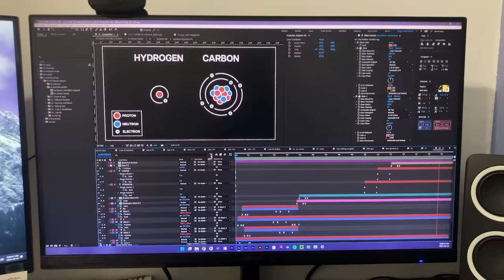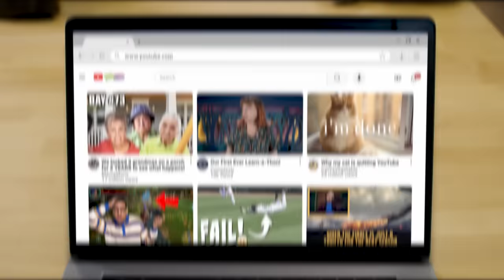Welcome to the Learn-a-Thon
We had a lot of comments last video that were like "Wow. Over 9000 videos? Hank sure has been busy!" NO! COMPLEXLY HAS BEEN BUSY!! And we want to stay busy, because we really care about this work. Thanks to everyone who can help out...